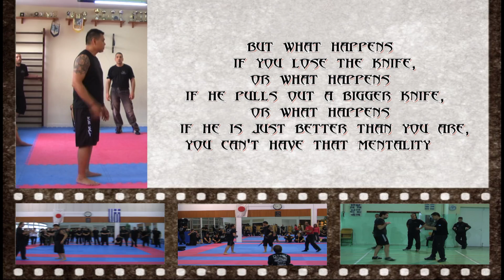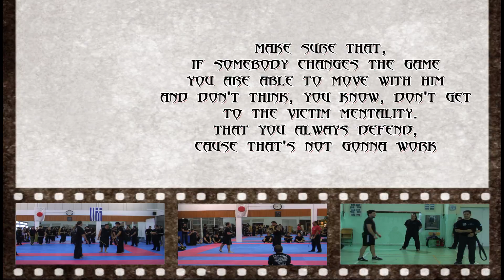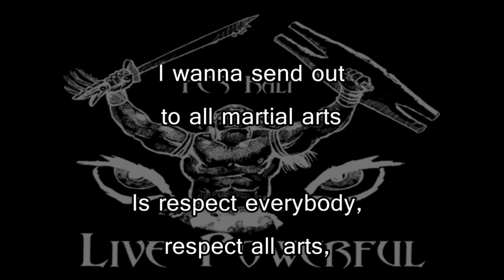Hellas 2003-2013: 10 Years Fcs Kali with Tuhon Ray Dionaldo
Athens, Hellas - 10-16 June 2013. More info at fcskali.gr